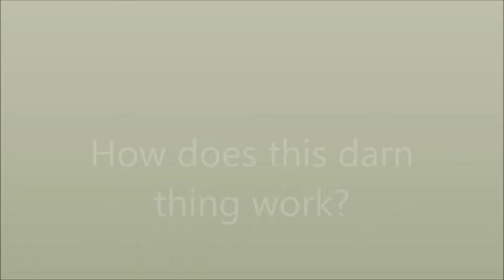Hummers - May 19 2018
Some really good shots of a female, a quick one of a male, and then something else at the end.